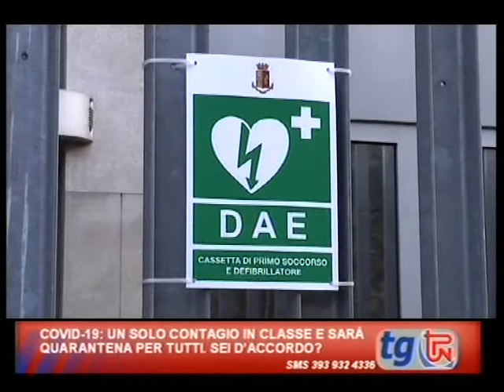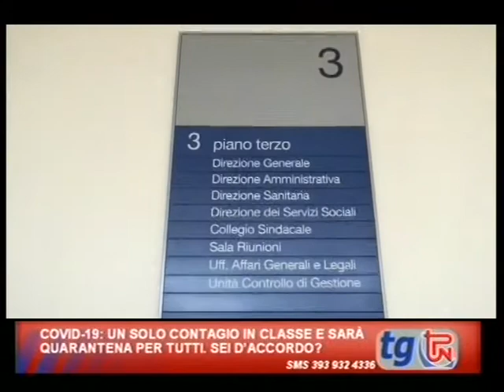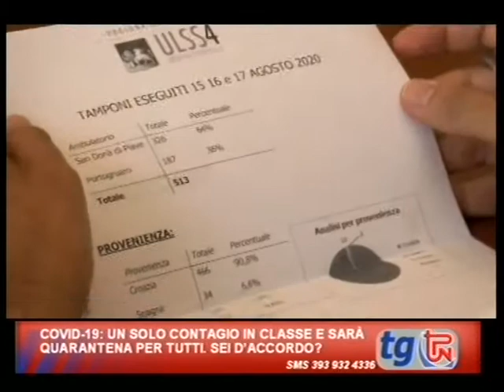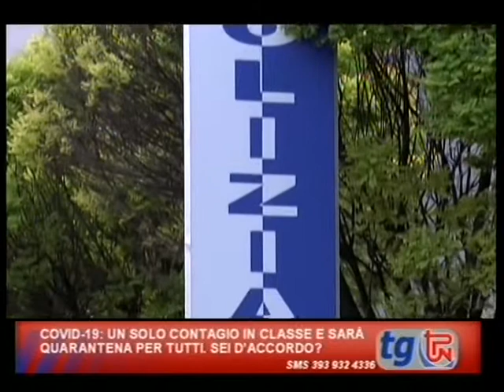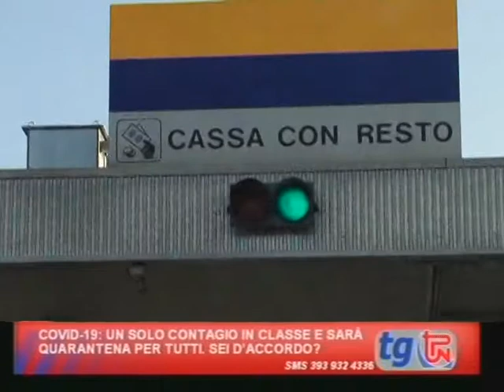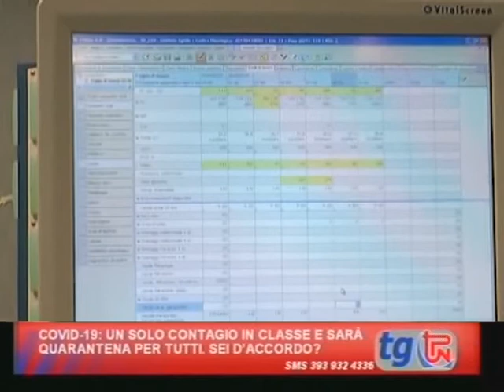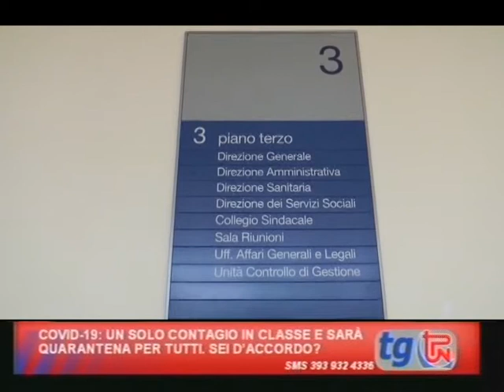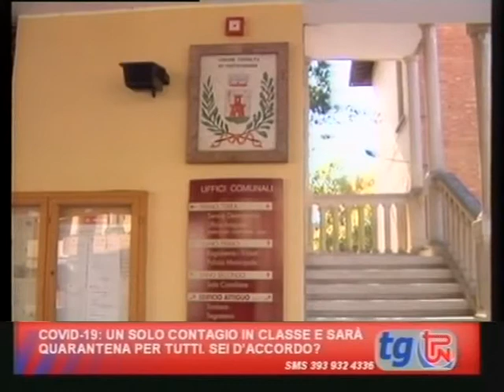TG TPN 18 AGOSTO 2020